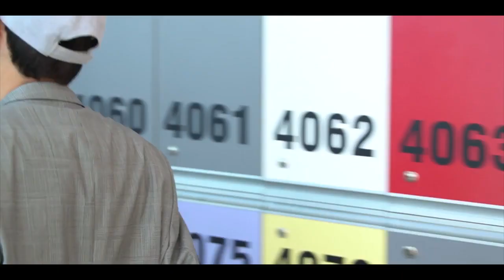A Wild Revolution I Aviram Fima I Winner 2nd Place 2020 I Create your Revolution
A Wild Revolution I Aviram Fima (047) I Israel I Student I Shenkar College of Engineering and Design

Winner 2nd Place I Category: Create your Revolution
FRANKfurtstyleaward 2020 BENEFITS of CHANGE